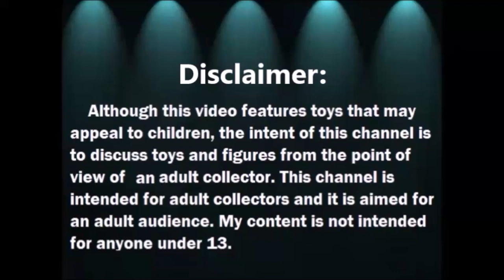Haul de Ropa para mi Bebe Blix